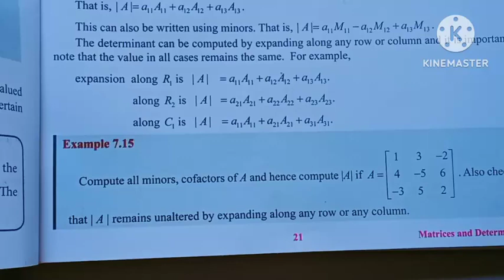11th Maths/Ch:7/Example-7.15-Samacheer syllabus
11th Maths/Chapter:7/Example-7.15-Samacheer syllabus